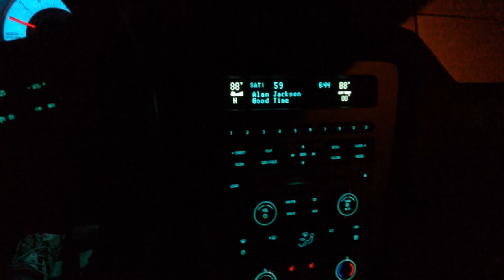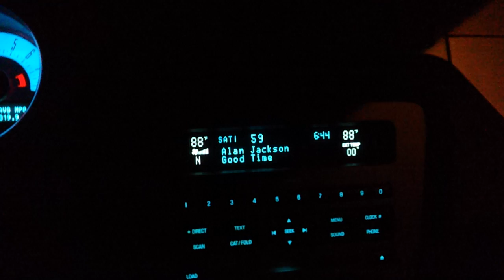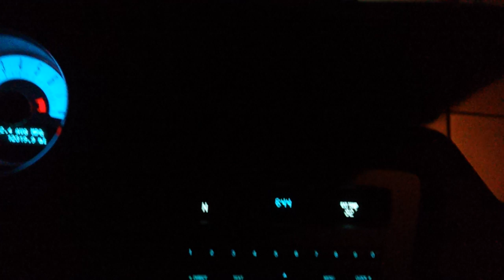2011 Mustang HVAC issue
After sitting outside for about 30 hours my car's HVAC system appears to have switched into some sort of EATC mode even though my car isn't equipped for this.  I shut the HVAC off right after I started the car and was startled to see the fan cycle to full power and back down.  You'll see the left and right set temps showing "88°" and the exterior temp moved down from the top-right to bottom-right corner.  When I hit the power button again the system went back to normal.  This is two weeks after my gauges went crazy and kept resetting, something strange is going on with my car!

Not sure what the problem is with my car but it's starting to get frustrating.